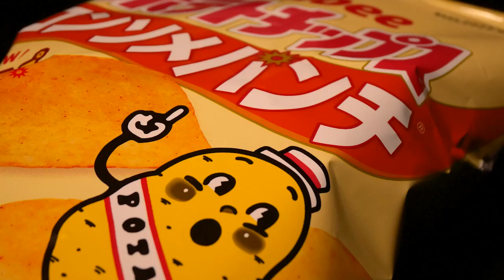POTATO CHIPS CONSOMME PUNCH【Calbee】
MY favorite taste.

Jan.12 Channel open
Jan.13 First comment
Jan.13 Start twitter